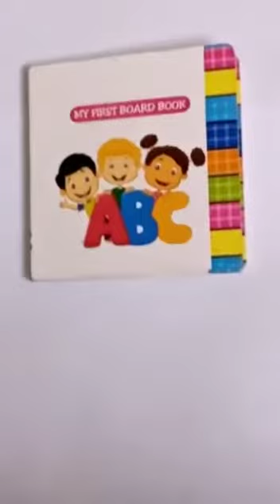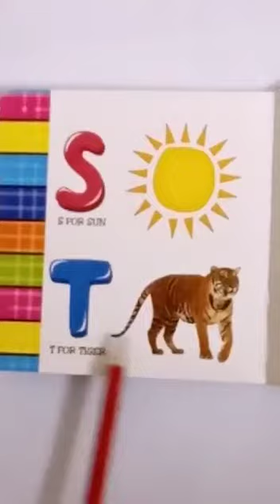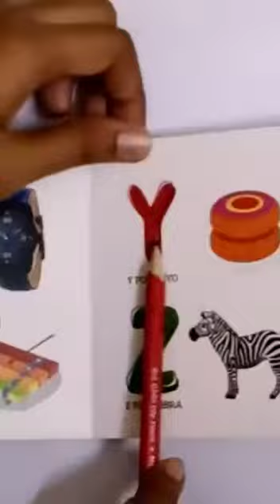Topic:ABC book Class:Nursery Subject:English